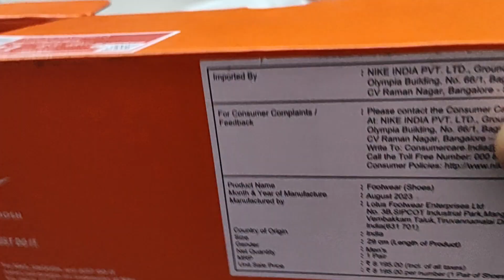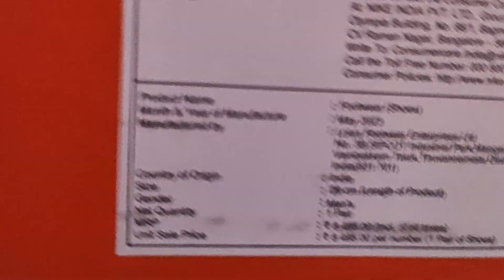Nike Air max Impact 3 and Impact 4 side by side